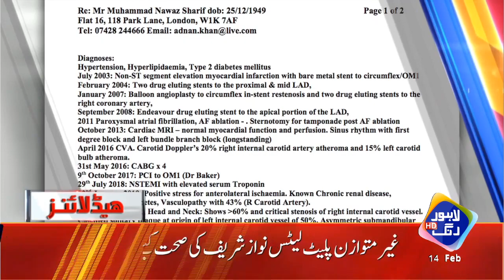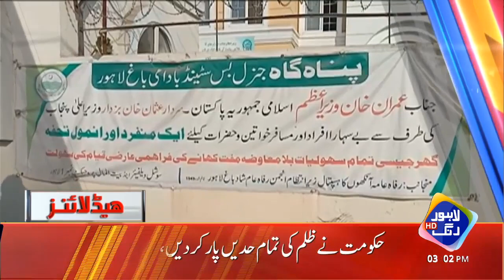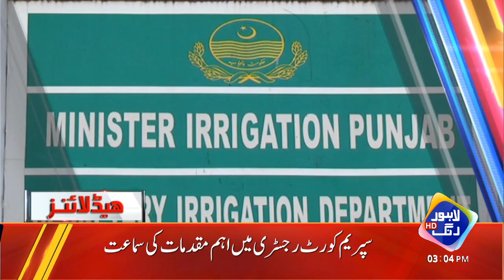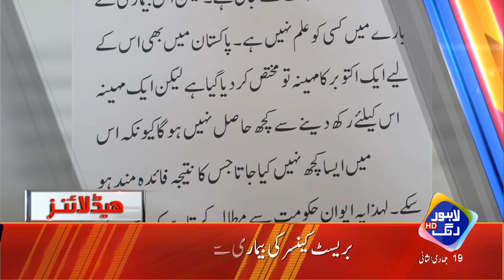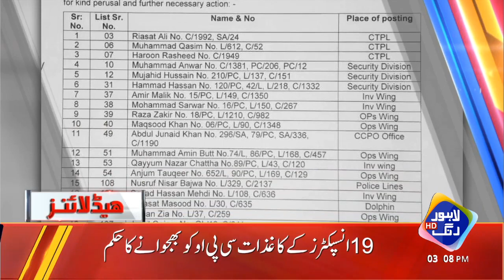News Headlines | 03:00 PM | 14 FEB 2020 | Lahore Rang